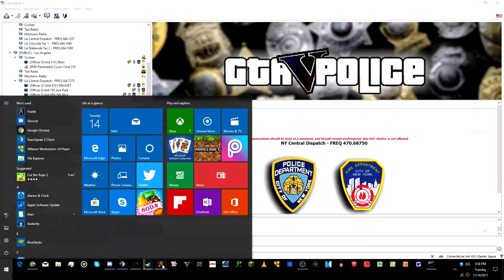Trooper Jaguar: The Memorable Hostage Rescue | GTA5Police.com RP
Back in mid November 2017, I responded to the robbery at Blaine County Savings Bank, and this happened. This may have been a fail, but it was worth it to save the hostage's life. Sorry about the lack of uploads. I've been busy playing on the server & my 9 year old dog passed away on the 13th of November, so I haven't thought of anything to do for YouTube. I hope you understand.

PlayStation Network ID: cks4205
Steam Name: RacermanXtreme

Follow My Long-time Friends!